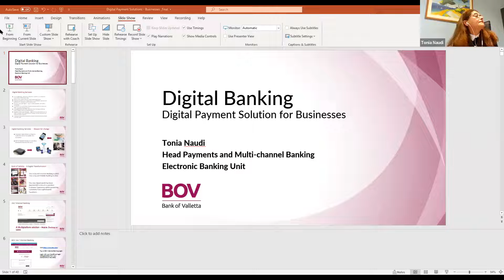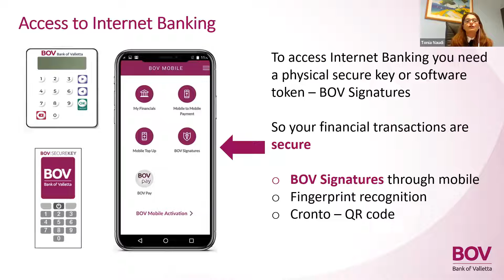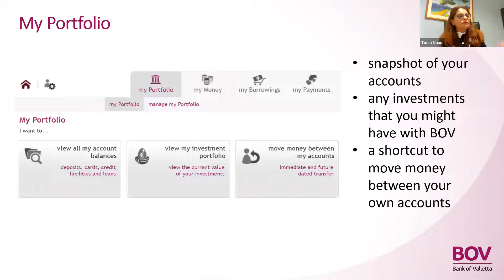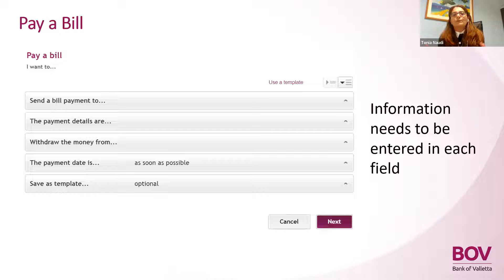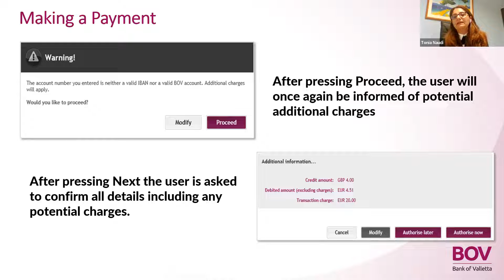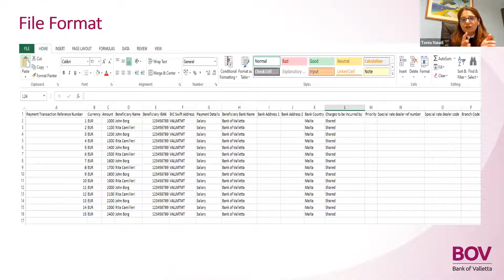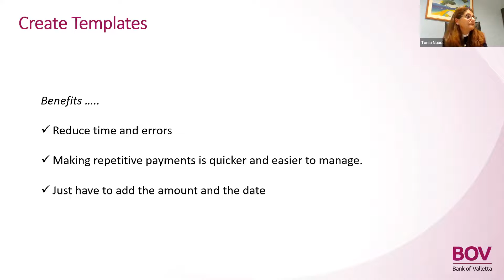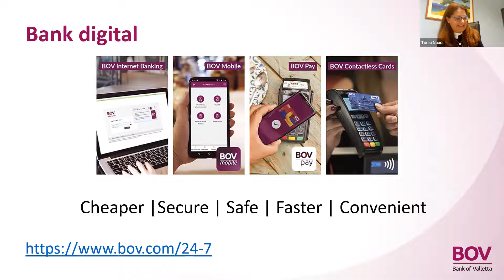Webinar 1 - 2022 - Digital Payments Solutions for Business